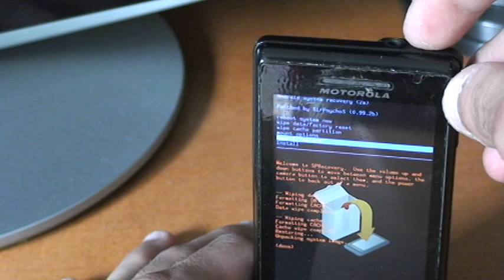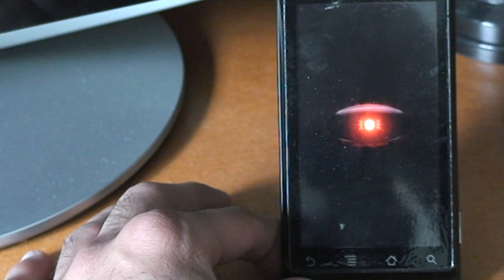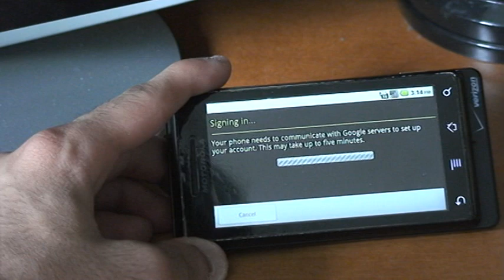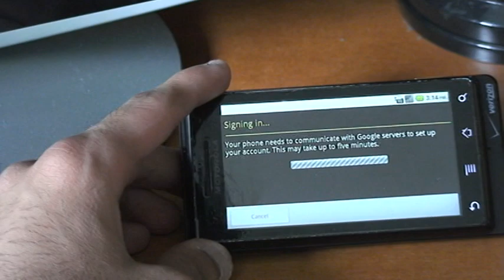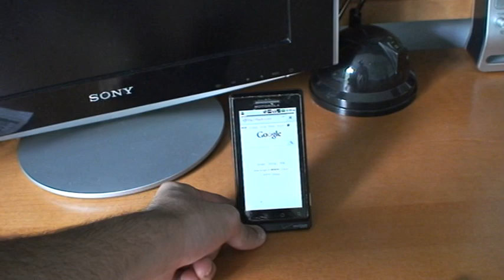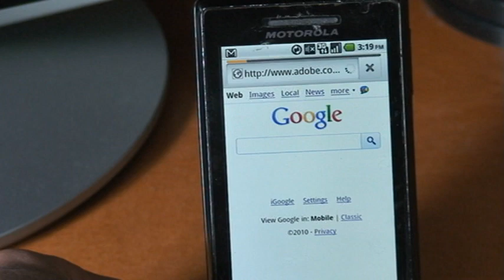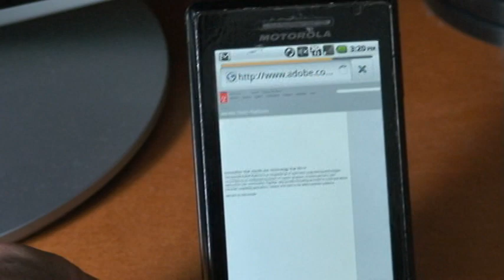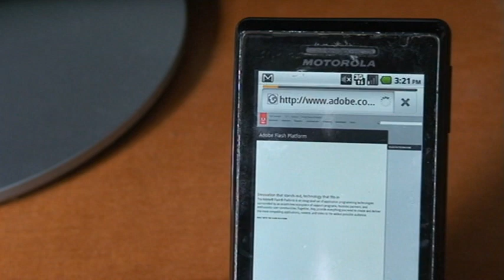Motorola Droid Froyo Install Part Two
Note this is if you already have a nandroid backup folder in your SD card.

1) Download file

2) Extract folder named froyo-BS-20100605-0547

3) Place BS-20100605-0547 in the /sdcard/nandroid folder on your sdcard

4) Restart phone in recovery

5) Go to Backup/Restore, select advanced restore, select the above folder and press the camera button.